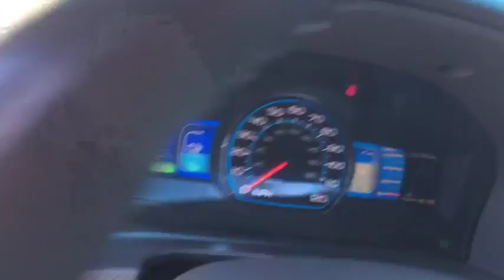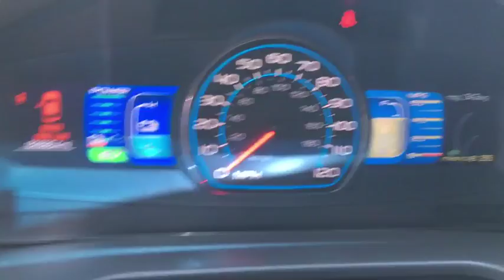2010 Ford Fusion Peoria, Surprise, Avondale, Scottsdale, Phoenix, AZ S6628A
2010 Ford Fusion Hybrid - Stock#: S6628A - VIN#: 3FADP0L3XAR100343

Elegantly expressive, this 2010 Ford Fusion practically sings Puccini. With a Gas/Electric I4 2.5L/152 engine powering this Variable transmission, you will marvel at this ultimate collaboration between the forces of mother nature and the laws of physics. It has the following options: Tire pressure monitoring system, Tilt/telescopic steering wheel, SYNC voice activated communications & entertainment system -inc: Bluetooth capability, steering wheel audio controls, USB port, audio input jack, 911 assist, vehicle health report, turn-by-turn navigation, real-time traffic, Sunvisors w/illuminated visor vanity mirrors, Steering wheel-mounted audio & cruise controls, Speed-sensitive windshield wipers, Speed control, SOS post-crash alert system, Solar tinted glass, and SIRIUS satellite radio w/6-month pre-paid subscription *Service N/A in AK or HI* . Visit Moore Chrysler Jeep at 8600 West Bell Road, Peoria, AZ 85382 today.